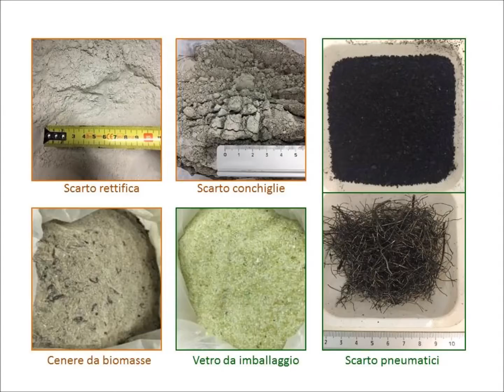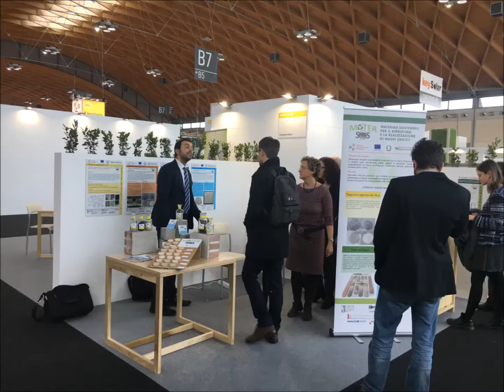Mater_SOS - Centro Ceramico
Materiali sostenibili per il ripristino e la realizzazione di nuovi edifici